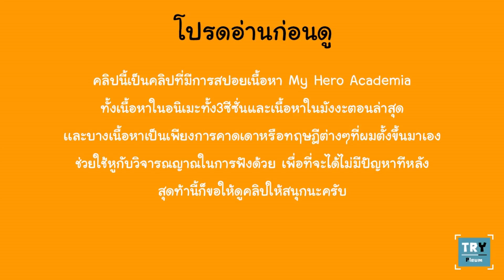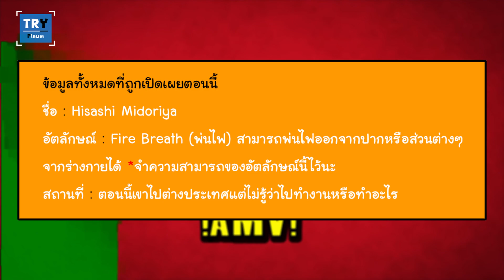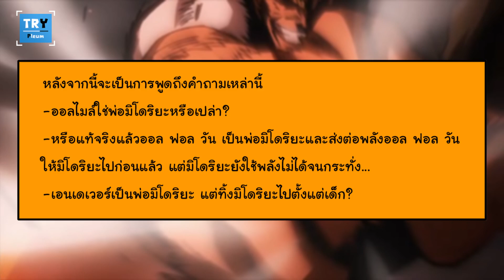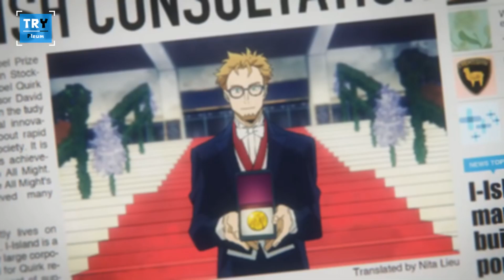ข้อมูลกับทฤษฎีต่างๆของพ่อมิโดริยะ | My Hero Academia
สามารถติดตามข่าวสารเพิ่มเติมหรือพูดคุยกับเราไปที่
คุณสามารถร่วมกันบริจากสมทบทุนให้กับทีมงานช่องTR Y
ที่กำลังประสบปัญหากับความจนอย่างรุนเเรงได้ทาง
True wallet 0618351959 *ไพสิฐ เทบำรุง(ปลื้มเจ้าของช่อง)
True wallet 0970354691 *ธนพร​ บุญศิริ(เกมทีมงาน)